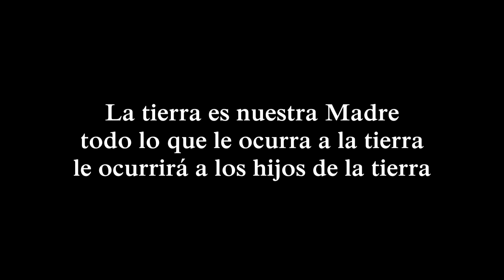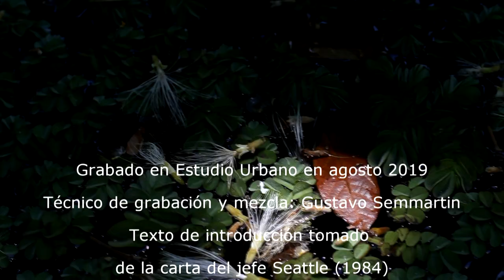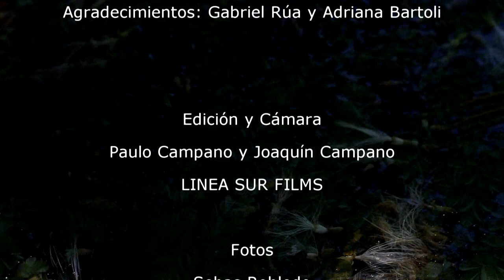Nuria Martinez MADRESELVA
MADRESELVA Kjantu Peru

NURIA MARTINEZ Quena
AGUSTIN LUMERMAN Percusión
GABRIEL MORAN Percusión
FLOR VIJNOVICH Danza

Grabado en Estudio Urbano , agosto 2019
Tecnico de grabación y mezcla GUSTAVO SEMMARTIN
Texto tomado de la carta del jefe Seattle (1984)
Filmado en el  Jardin Botánico 'Lucien Hauman' Facultad de Agronomia UBA
Agradecimento:  Gabriel Rua y Adriana Bartoli
Edicion y Camara: PAULO CAMPANO - JOAQUIN CAMPANO
Fotos: SEBAS ROBLEDO

Buenos Aires julio 2020